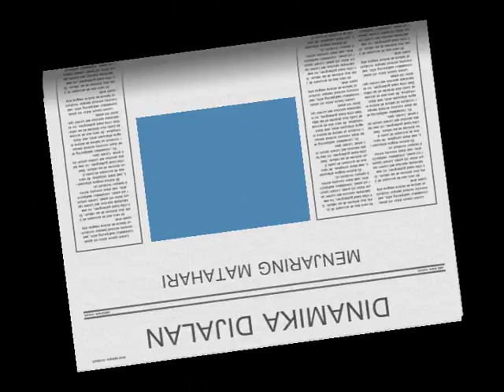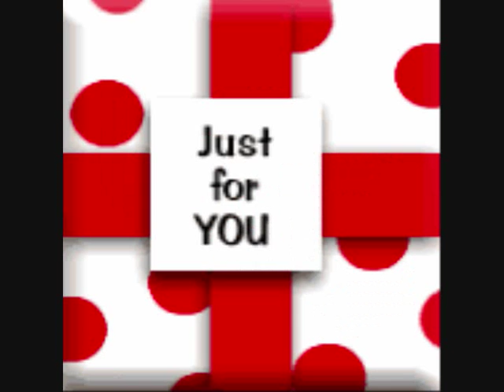events on the highway